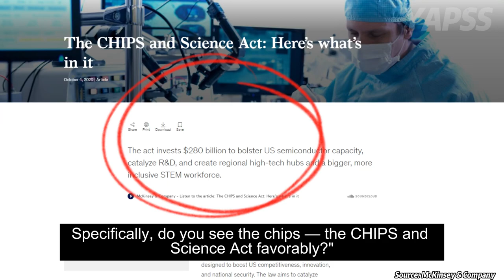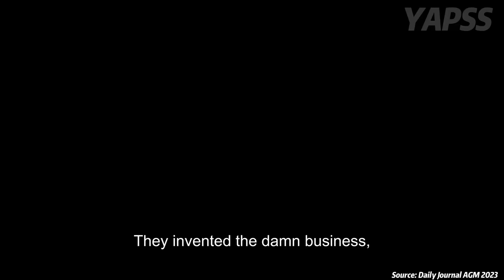Charlie Munger: Investing in Semiconductor Industry 2023 | DJ 2023 【C:C.M 279】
Charlie Munger shares his insights on the peculiar semiconductor industry, including the challenges of staying ahead of the game and the need for constant investment. He also discusses the potential for a smart investment in Taiwan Semiconductor, the strongest semiconductor company on earth. This video provides valuable insights for those interested in investing in the semiconductor industry.

Charlie Munger's Recommended Book List: